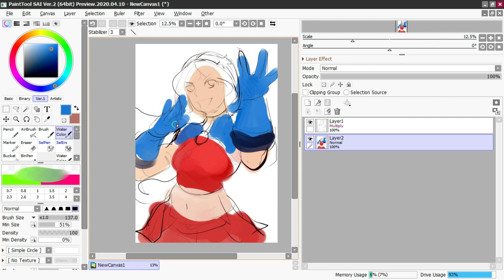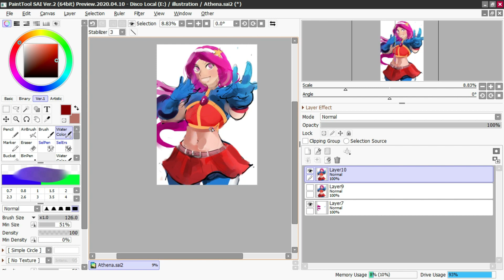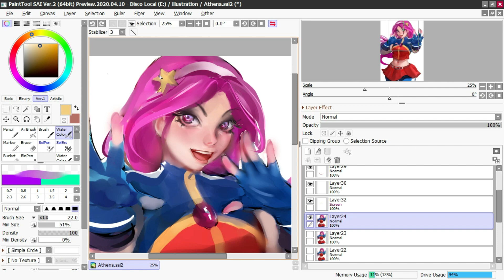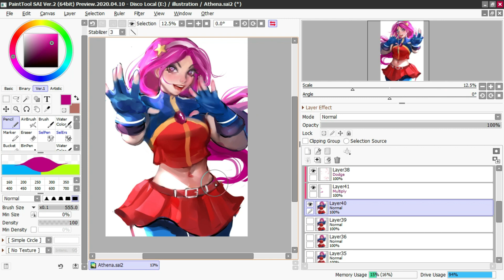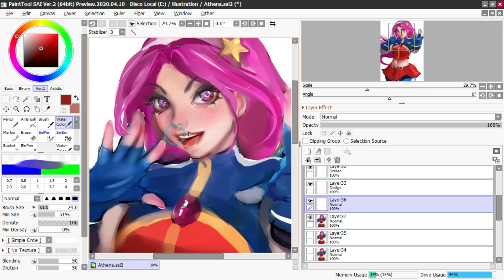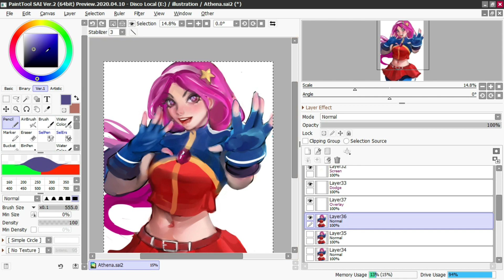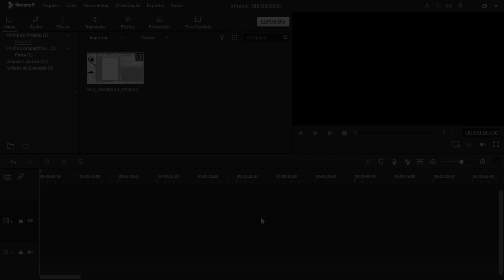Athena( The king of fighters2002)